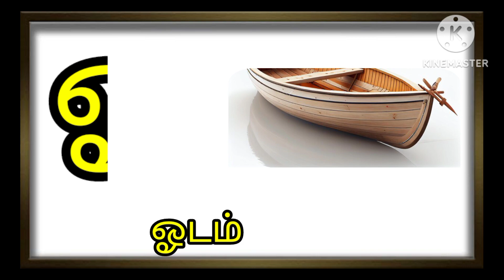அ அம்மா,ஆ ஆப்பிள்/அஆஇஈ/உயிர் எழுத்துக்கள்/learn Tamil alphabets